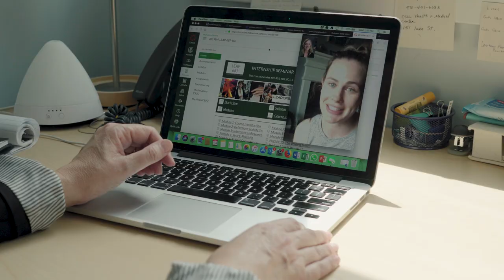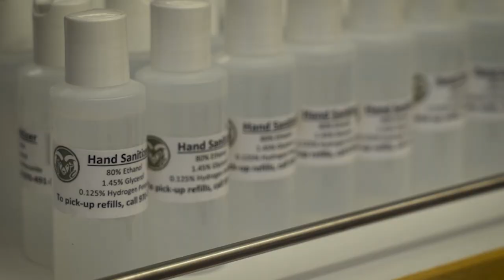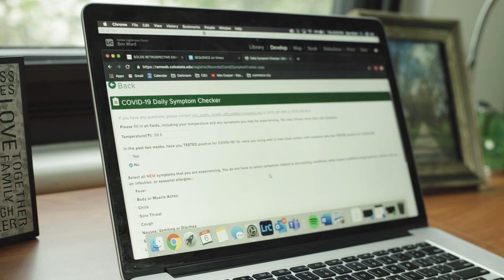Colorado State University 2020 Retrospective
It was an unprecedented year at Colorado State University. The events that transpired across the country in 2020 were unimaginable just a few months before the start of the year. Still, amidst the uncertainty, the campus community remained stalwart, blazing new trails in research, scholarship and social justice — embodying what it means to be a CSU Ram.